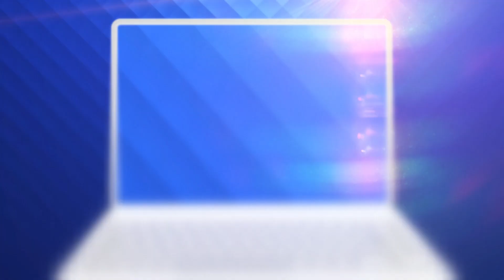Radu Itu este gata de aventura vieții la Survivor. Vezi ce așteptări are artistul